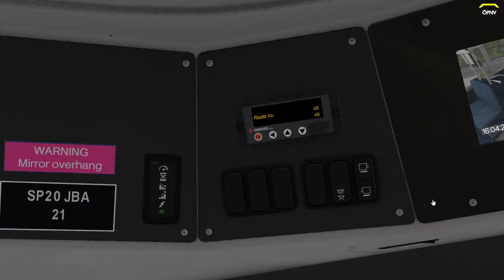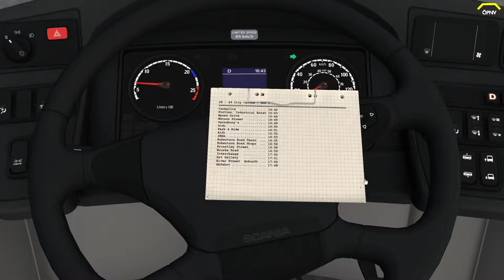Omsi 2 #148 Die Schottische Karte Strathshire *PC/HD/DE*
◄|╌╌╌ 〉› Beschreibung ‹〈 ╌╌╌╌|►

◄|╌╌╌ 〉› Karte & Fahrzeug ‹〈 ╌╌╌╌|►

◄|╌╌╌ 〉› Social Media ‹〈 ╌╌╌╌|►

◄|╌╌╌ 〉› Mein Computer ‹〈 ╌╌╌╌|►

► Mainboard: MSI X470 Gaming Plus Max

► Arbeitsspeicher: 32 GB G.Skill

► Grafikkarte: NVIDIA GTX 1080

► Monitor: U28E590 4K Monitor

► Lenkrad: Logitech G29

► Kopfhörer: Sennheiser TR175